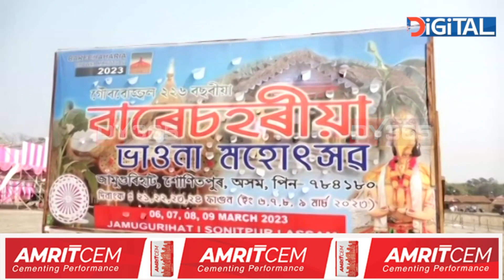সোমবাৰৰ পৰা বাৰেচহৰীয়া ভাওনা সমাৰোহ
উখল-মাখল শোণিতপুৰৰ জামুগুৰিহাটৰ পকামূৰা পথাৰ। ৬ মাৰ্চৰ পৰা পকামূৰা পথাৰত অনুষ্ঠিত হ’ব ঐতিহ্য মণ্ডিত ভাওনা সমাৰোহ। ভাওনা প্ৰদৰ্শনৰ বাবে প্ৰস্তুতি প্ৰায় সম্পূৰ্ণ কৰি তুলিছে আয়োজকে।